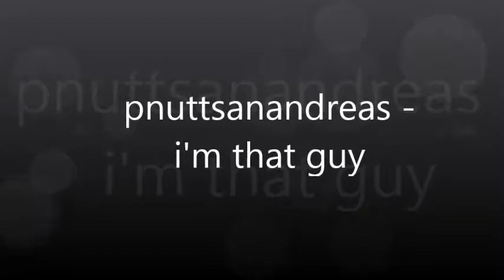pnuttsanandreas - i'm that guy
born to win - mixtape song